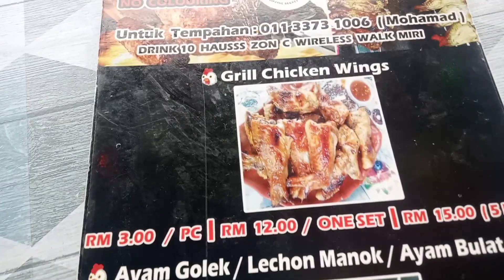Ramadan Bazaar..Pinoy Mal Halal Barbeque Grill Chicken wing's n Whole Chicken 🐔🍗.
Ramadan Bazaar at Emart Tudan Miri Sarawak Malaysia.
Pinoy Mal Halal Barbeque Grill Chicken wing's n Whole Chicken 🐔🍗